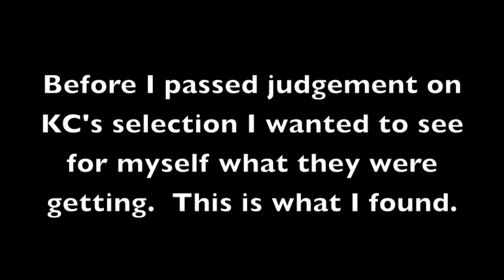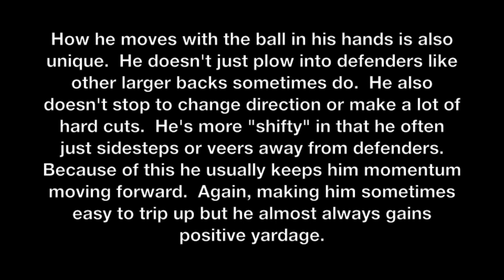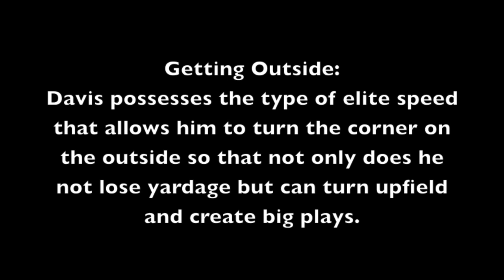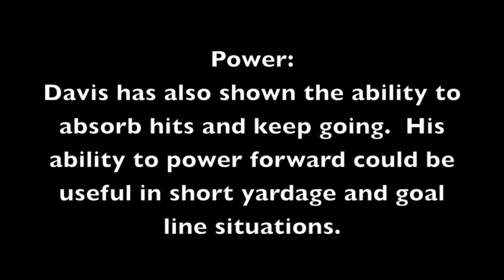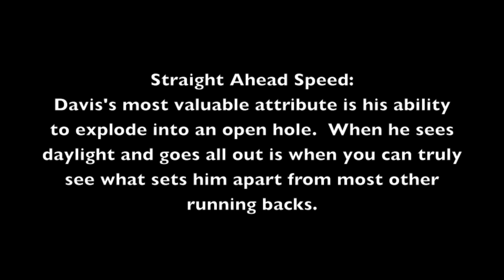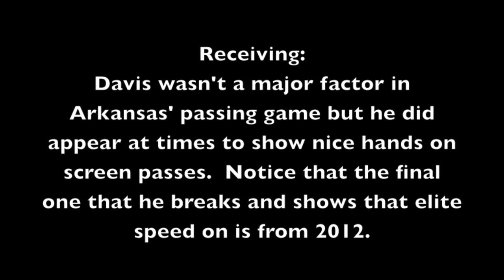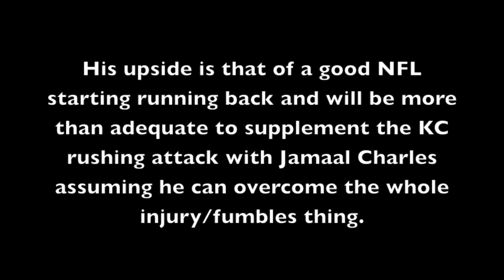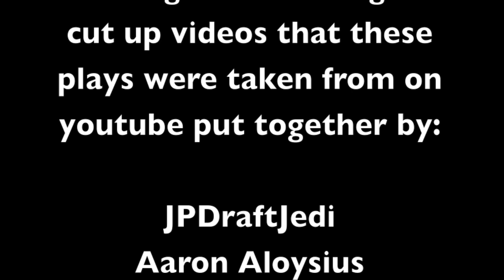Knile Davis - KC's Newest Weapon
The Kansas City Chiefs drafted Knile Davis in the third round of the 2013 NFL Draft.  What should KC fans expect from their newest weapon?